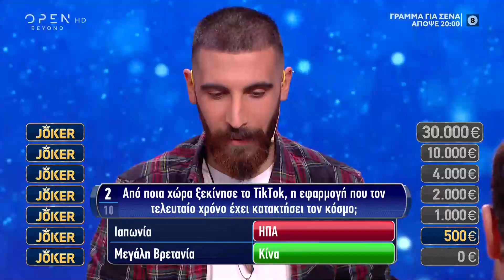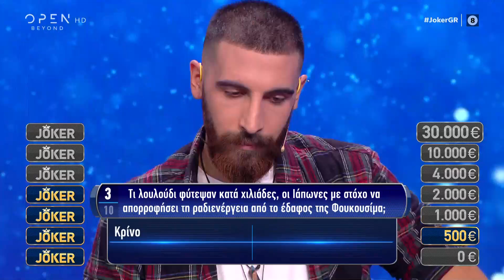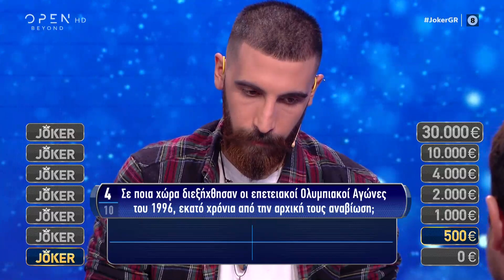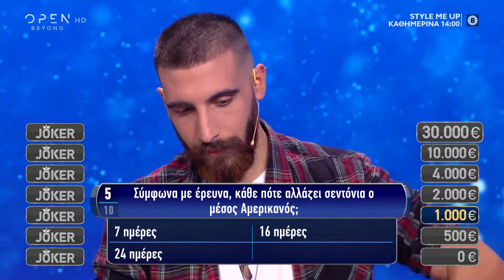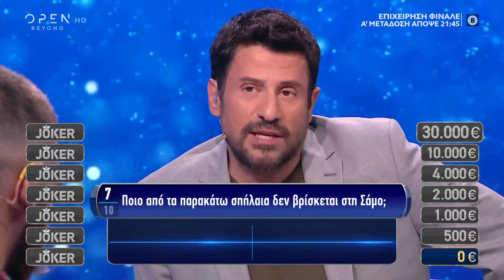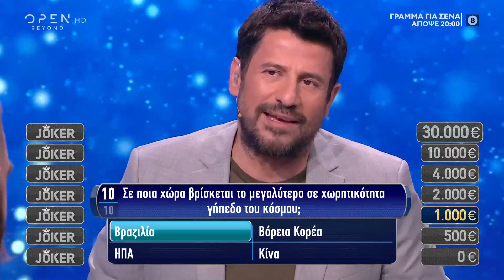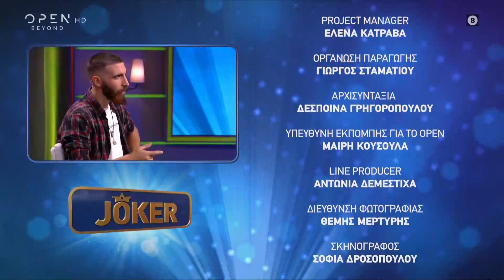Joker | Επεισόδιο 18 | OPEN TV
Ο Σίμος είναι φοιτητής οικονομικών στην Κομοτηνή, του αρέσει να κάνει snowboard, wind surf και συμμετέχοντας στο JOKER έχει την ευκαιρία να κερδίσει μέχρι και 30.000 ευρώ.